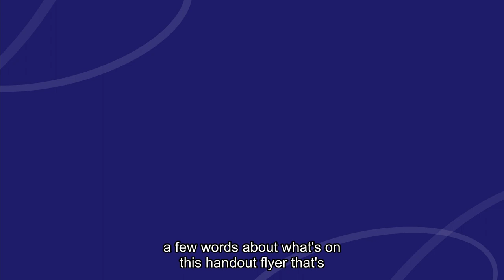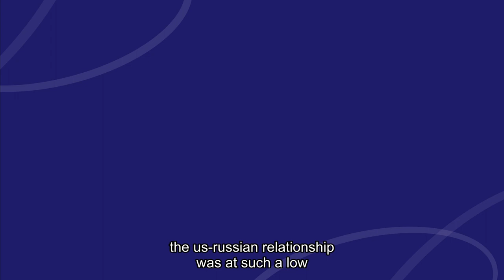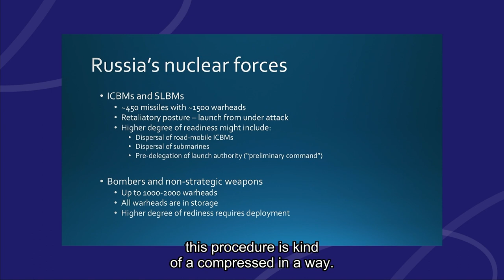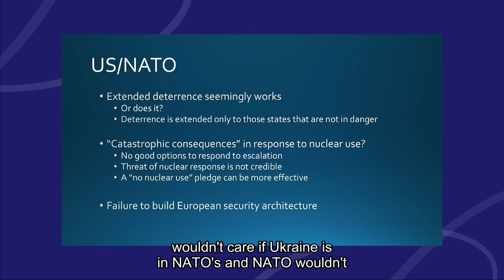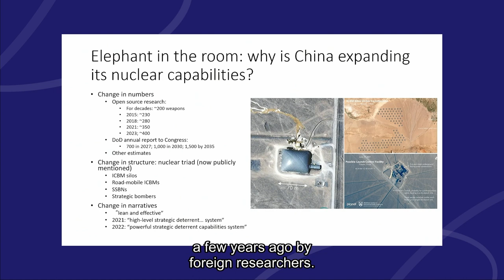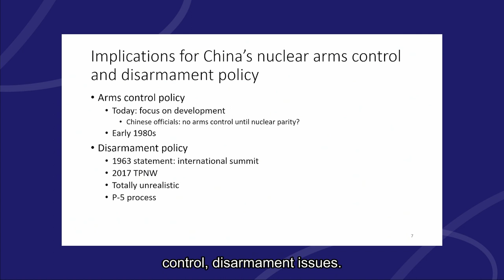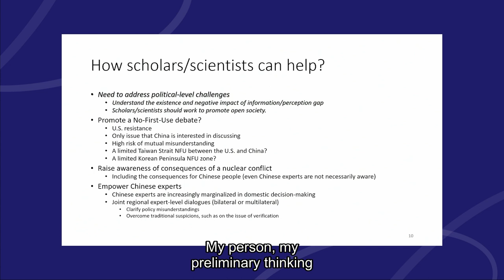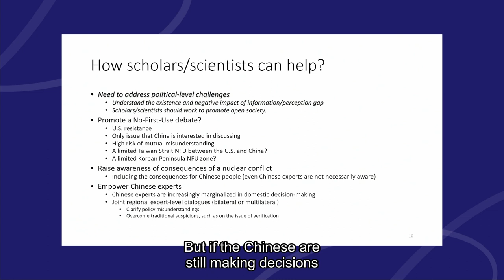Reducing the Danger and Spread of Nuclear Weapons